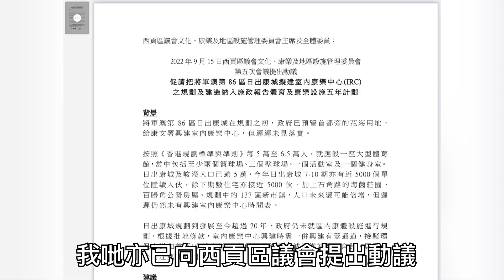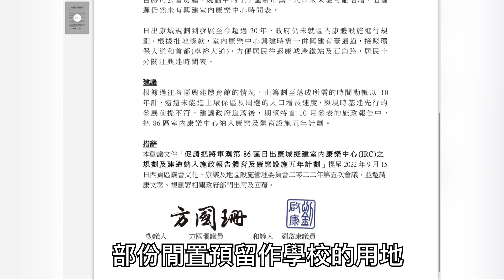【康城學校用地】康城3幅學校用地已閒置逾超過10年🤯 最新情況係點？會轉其他用途？片尾仲有 問卷調查 ，一齊嚟傾吓你想康城起啲咩設施🏟🏫🏪🏕